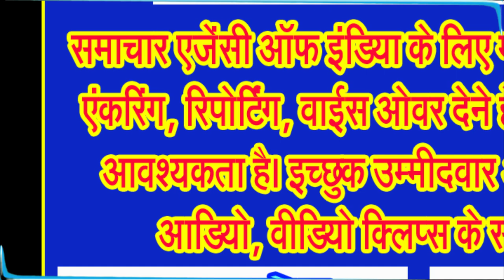जानिए सती माता के अंग जिन 51 स्थानों पर गिरे थे, उन शक्ति पीठों के नाम और स्थान के बारे में . . .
मान्यता है कि सती माता के 51 शक्तिपीठों के दर्शन से मोक्ष की होती है प्राप्ति . . .
देवाधिदेव महादेव ब्रम्हाण्ड के राजा भगवान शिव और सती माता की कहानी तो आपने पूर्व में सुनी ही होगी, जिसमें सती माता के पिता राजा दक्ष के द्वारा भगवान शिव का अपमान किए जाने पर सती माता ने खुद को समाप्त कर लिया था। इसके बाद भगवान शिव का तीसरा नेत्र खुला और वे माता के शरीर को लेकर जगह जगह गए। इसी बीच सती माता के शरीर के अंग 51 स्थानों पर गिरे जिससे वहां शक्ति पीठों की स्थापना हुई। आईए आज हम आपको बताते हैं कि माता के कौन कौन से अंग कहां कहां गिरे और वहां कौन कौन सा शक्ति पीठ है,
देवी बाहुला एक प्रतीक माता सती का बायां हाथ अजेय नदी के पास पश्चिम बंगाल के वर्धमान जिले में गिरा था, जहां देवी बाहुला के रूप में पूजी जाती हैं।
मंगल चंद्रिका माता की दाईं कलाई पश्चिम बंगाल के वर्धमान जिले में उज्जनि में गिरी थी। माता का मंगल चंद्रिका रूप यहां है।
भ्रामरी देवी धार्मिक मान्यताओं के अनुसार, माता का बायां पैर पश्चिम बंगाल के जलपाइगुड़ी में गिरा था, जहां मां सती का भ्रामरी रूप पूजा जाता है।
जुगाड्या माता सती का दाएं पैर का अगूंठा पश्चिम बंगाल के वर्धमान जिले में गिरा था। माता सती यहां जुगाड़ी रूप में विराजमान है।
माता कालिका मां का बाएं पैर का अगूंठा पश्चिम बंगाल के कोलकाता के कालीघाट में गिर गया था। यहां माता को कालिका कहा जाता है।
महिषमर्दिनी मां सती का भ्रूण भी पश्चिम बंगाल के बीरभूम जिले में गिरा था। इसलिए माता को यहां महिषमर्दिनी भी कहा जाता है।
देवगर्भ पश्चिम बंगाल के बीरभुम जिले में माता सती की अस्थियां गिरी होती हैं। यहां देवी को देवगर्भ कहा जाता है।
देवी कपालिनी मां सती की बायीं एड़ी पश्चिम बंगाल के पूर्व मेदिनीपुर जिले में गिरी थी। यहां माता का कपालिनी रूप पूजा जाता है।
फुल्लरा पश्चिम बंगाल के बीरभूम जिले में मां सती का ओष्ठ भी मिल गया है। इस जगह माता सती की पूजा फुल्लरा रूप में की जाती है।
अवंति मध्य प्रदेश के उज्जयिनी में क्षिप्रा नदी तट पर माता सती का ऊपरी होंठ गिरा। यहां वे अवंति कहलाती हैं।
नंदिनी बीरभूम, पश्चिम बंगाल में माता सती का नंदिनी रूप पूजा जाता है। यह भी कहा जाता है कि यहीं देवी सती के गले का हार गिरा था।
देवी कुमारी माता सती का दायां कंधा पश्चिम बंगाल में रत्नाकर नदी के पास गिरा था, जहां वे देवी कुमारी कहलातीहैं।
देवी उमा मां सती का बायां (कंधा) स्कंध भारत और नेपाल सीमा पर गिरा था। जहां माता उमा विराजमान हैं।
कालिका देवी पश्चिम बंगाल के बीरभूम जिले में माता सती के पैर की हड्डी गिरी थी। यहां उन्हें कालिका देवी के नाम से पूजा जाता है।
विमला जी बांग्लादेश के मुर्शिदाबाद जिले में माता सती की पूजा विमला नाम से की जाती है, जहां उनके माथे का मुकुट गिरा था।
मां भवानी मां की दायीं भुजा बांग्लादेश के चिट्टागौंग जिले में चंद्रनाथ पर्वत के शिखर पर गिरी थी। यहां मां सती को भवानी कहते हैं।
सुनंदा माना जाता है कि माता सती की नाक बांग्लादेश के बरिसल में गिरी थी। यहां माता का सुनहरा रूप है।
देवोत्सव मां सती की बायीं जांघ बांग्लादेश के जयंतिया परगना में गिरी थी, जिसे देवी जयंती कहा जाता है।
महालक्ष्मी देवी बांग्लादेश के जैनपुर गांव में मां सती के पार्थिव शरीर को शिव जी उठाकर ले जा रहे थे, तब माता सती का गला यहां गिरा था। यहां देवी की पूजा महालक्ष्मी के रूप में की जाती है।
योगेश्वरी माना जाता है कि मां सती के हाथ और पैर बांग्लादेश के खुलना जिले में गिरे थे। यहां उन्हें यशोरेश्वरी कहा जाता है।
अर्पण माता सती की बाएं पैर की पायल बांग्लादेश के भवानीपुर गांव में गिरी थी। जहां उनकी अर्पण रूप में पूजा होती है।
इन्द्रक्षी श्रीलंका में माता के इंद्रक्षी रूप की पूजा की जाती है क्योंकि इस स्थान पर माता के दाएं पैर की पायल गिरी है।
मां ललिता उत्तर प्रदेश के इलाहाबाद में मां सती की हाथ की अंगुली प्रयाग संगम में गिरी थी। यहां माता सती को ललिता रूप में पूजा जाता है।
मणकर्णी उत्तर प्रदेश के वाराणसी में मां को विशालाक्षी या मणकर्णी नाम से पूजा जाता है क्योंकि वहां उनकी कान की मणि गिरी थी।
देवी शिवानी एक पौराणिक कहानी कहती है कि उत्तर प्रदेश के चित्रकूट रामगिरी में मां सती का दायां वक्ष गिर गया था। यहां देवी शिवानी का नाम है।
चूड़ामणि एक खनिज उत्तर प्रदेश के वृंदावन में मां सती के केश की चूड़ामणि मिली। जहां माता सती को उमा कहा जाता है।
श्रावणि तमिलनाडु के भद्रकाली मंदिर में मां सती की पीठ गिरी। यहां उन्हें श्रावणी कहा जाता है।
सावित्री एक देवी हरियाणा के कुरुक्षेत्र में मां सती की एड़ी गिरी। इस जगह माता का सावित्री रूप विराजमान है।
देवी गायत्री राजस्थान के अजमेर में मां सती को गायत्री पर्वत पर पूजा जाता है, जहां उनकी कलाई गिरी थी . . .